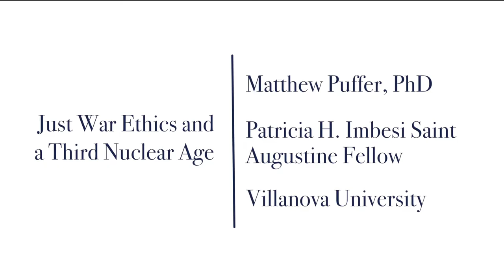“Just War Ethics and a Third Nuclear Age”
Speaker: J. Bryan Hehir
Respondent: Sally Scholz, Villanova University
Chair: Matthew Puffer, Villanova / Valparaiso University